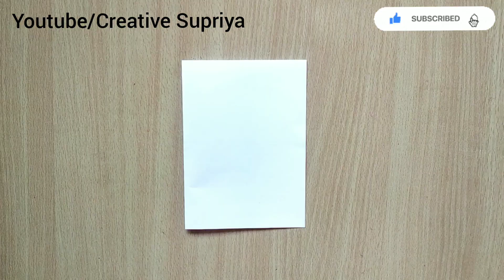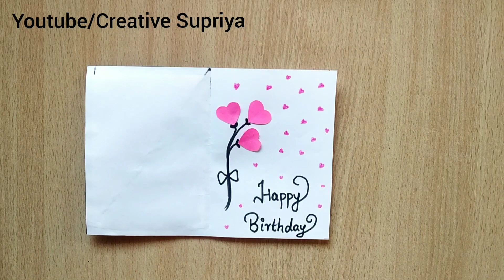Beautiful Birthday Card Making |Easy Birthday Greeting Cards| Handmade Bday cards |Creative Supriya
🌼 Required Material :

1.tinted paper